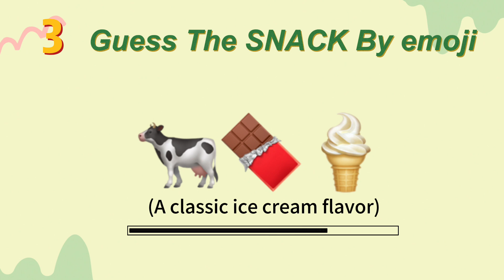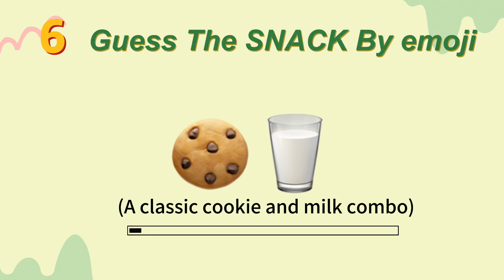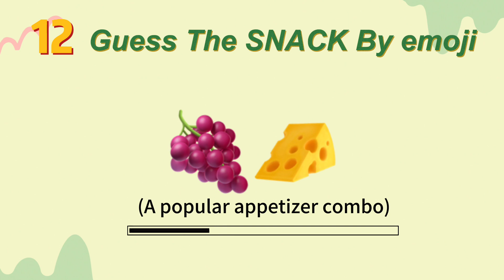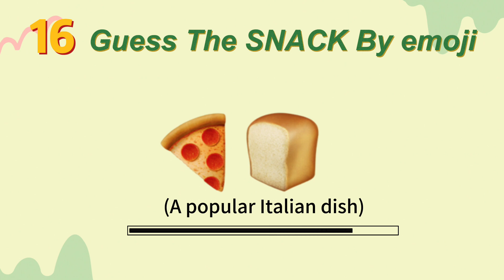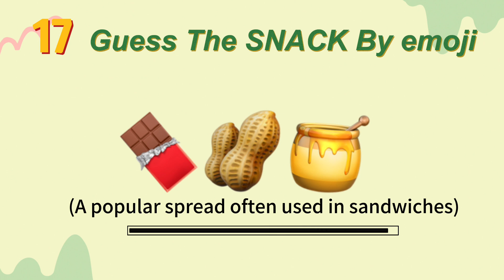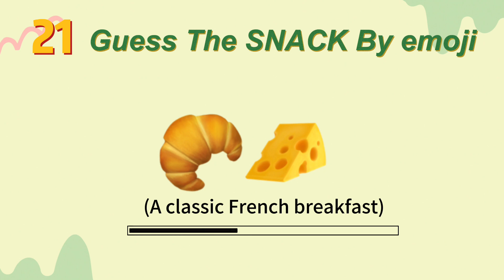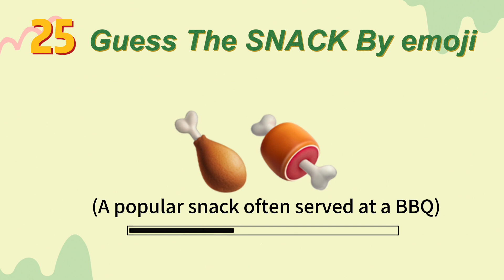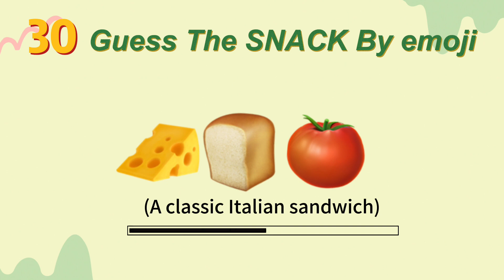Can You Guess The Snack By emoji Quiz？Trivia｜Emoji Quiz2023